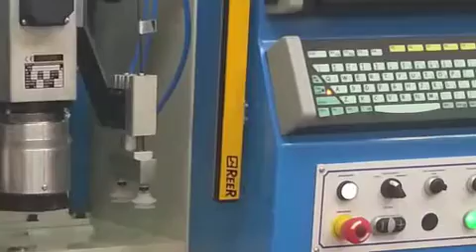Euromarche SRL: Raptor - Pantografo automatico per suole - Automatic pantograph for soles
PANTOGRAFO A CARICAMENTO AUTOMATICO CON CENTRATORI A V
Dotata di un caricatore verticale integrato nella sua struttura dal quale la suola viene prelevata mediante ventose e posizionata sul piano di lavoro. La suola viene centrata automaticamente tramite due centratori a V.
PANTOGRAPH MACHINE WITH AUTOMATIC LOADING AND V-CENTRE SQUARES
The machine is equipped with a vertical loader integrated in the frame, from this the sole is taken through suction caps and positioned on the working table.  The sole is centered automatically through two V centre squares.